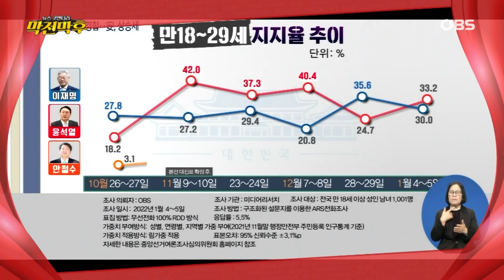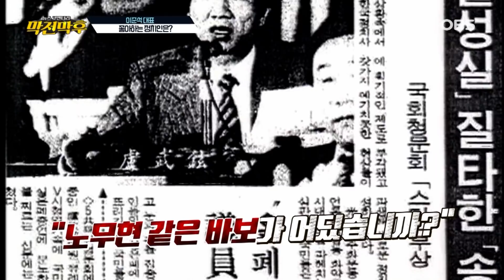*이준석 대표 출연* 떨어지는 지지율, 난국을 해쳐갈 이준석 대표의 비단주머니는? 거친 중진과 불안한 석열과 그걸 지켜보는 이준석, 그건 아마도 전쟁같은 선대위?(1월 8일 방송)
00:00 시작
01:06 윤석열 지지율 하락세, 가장 큰 이유는?
07:15 尹 “형사처벌 가능성 없다” 김건희 의혹 대응 적절했나?
09:35 안철수와 단일화, 가능성은?
11:41 이준석 대표 좋아하는 정치인은?

★뉴스코멘터리 막전막후 94회★
◆라이브: 1월 5일 (수)  오후 5시
◆본방송: 1월 8일 (토)  저녁 7시 55분
◆재방송: 1월 10일 (월)  아침 10시 30분